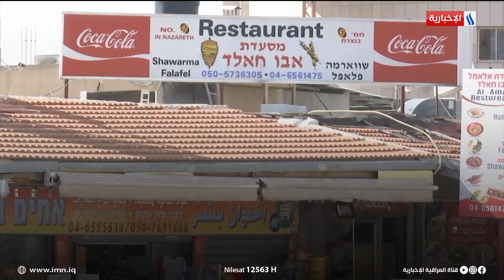الأمن الغذائي داخل الكيـ.ـان الصهيـ.ـوني | تقرير رزاق العكيلي